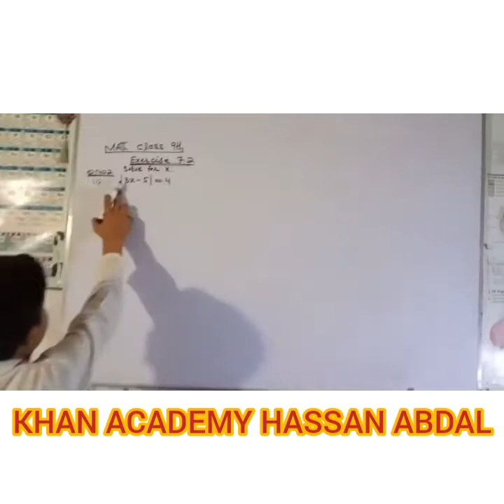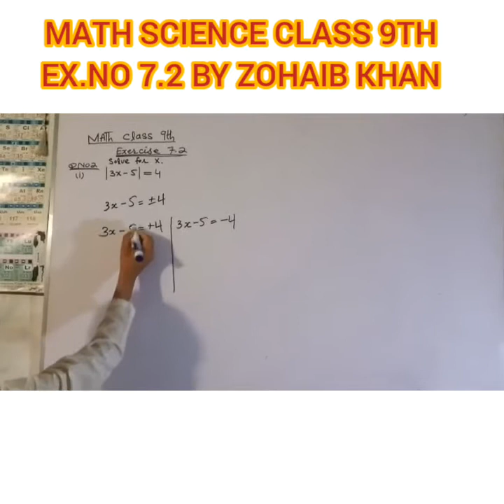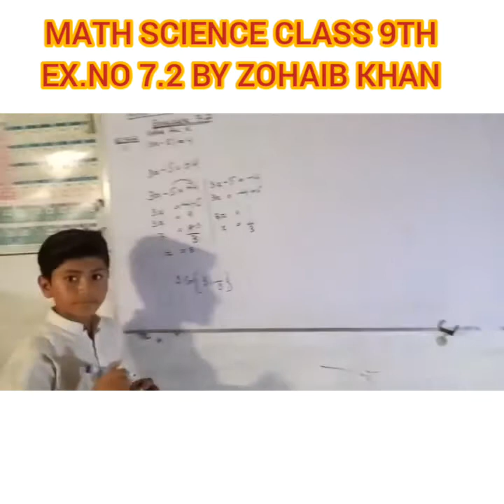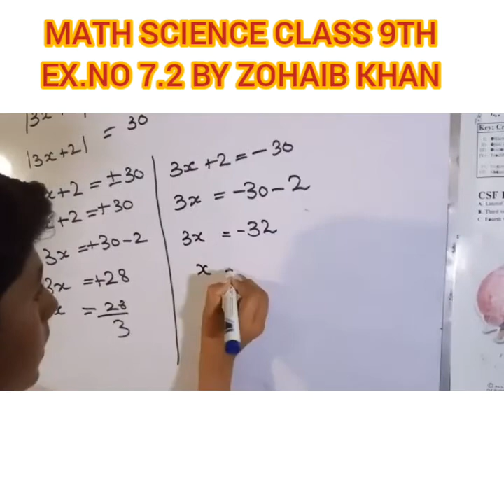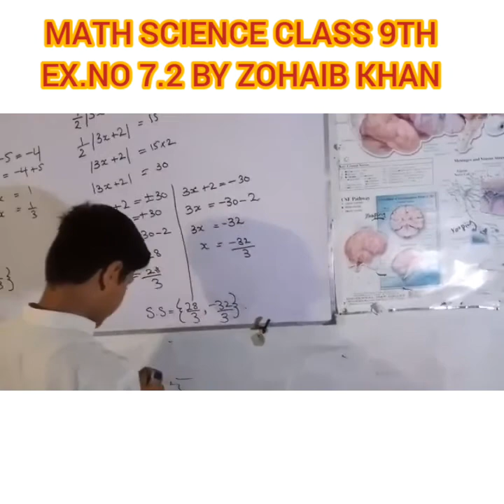MATH SCIENCE CLASS 9TH EX.NO 7.2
KHAN ACADEMY HASSAN ABDAL 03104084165,WHAT'S APP 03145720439